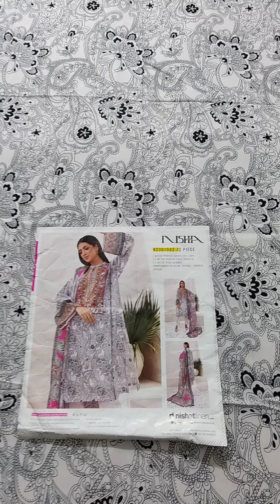42301082 | nishatlinen Unstitched 3Piece